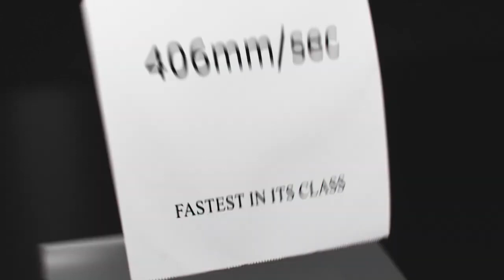Toshiba Newly release TCx Printers POS receipt printers designed for Business Customers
BME Bangladesh, বি এম ই বাংলাদেশ
10, Taher Tower, Suite # 320 ~ 321,(2nd Floor),

167, Eden Building (1st Floor), Toyenbee Rd,
Motijheel Circular Road, Dhaka 1000, Bangladesh.